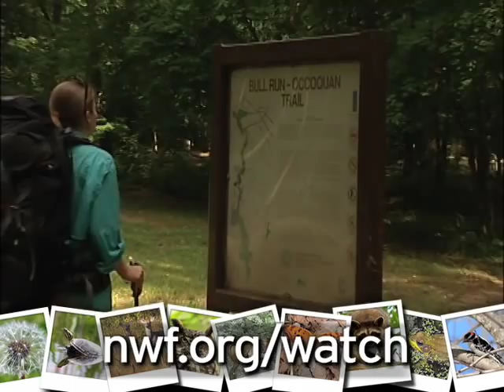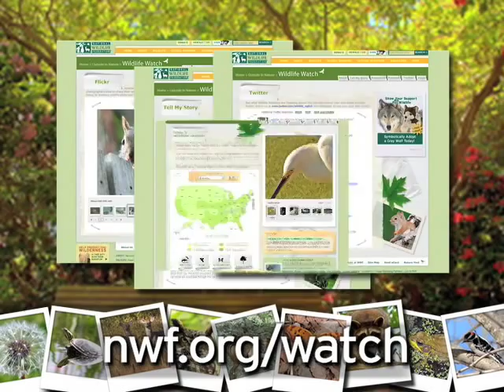NWF's Wildlife Watch is Free Family Fun!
- "Be Out There" by going on your own Wildlife Watch! Naturalist David Mizejewski takes you through the FREE fun of watching wildlife.